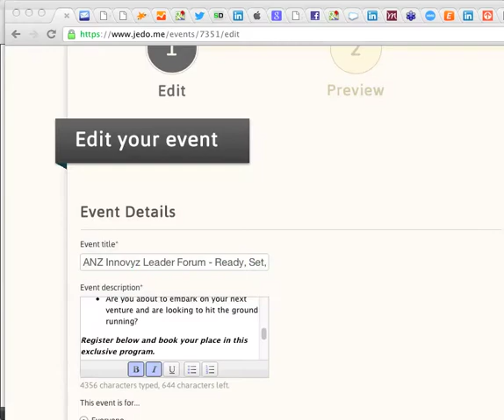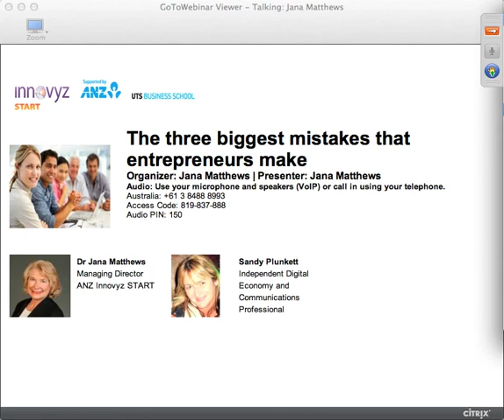Webinar 30-10-12 The three biggest mistakes that entrepreneurs make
Dr Jana Matthews, Managing Director of Innovyz START and Sandy Plunkett hosted a webinar on Tuesday 30th October at 12:30pm (AEDT) for a discussion on three of the biggest mistakes that entrepreneurs make.  This is an audio recording of this webinar.

Dr. Jana Matthews is the founding CEO of The Jana Matthews Group and an international expert on entrepreneurial leadership and business growth. She works with entrepreneurial CEOs and corporate executives all over the world to unlock the growth potential of their companies. The founder of four companies, Jana is the co-author of 50 articles and eight books including 'Growing New Ventures, Creating New Jobs'; 'Leading at the Speed of Growth'; 'Building the Awesome Organisation'; 'Lessons from the Edge'; and ' She was a senior member of the founding team of the Kauffman Foundation's Center for Entrepreneurial Leadership. She has a doctorate from Harvard, has served as Thought Leader for several global corporations, and was named one of 18 Women Business Gurus.

Sandy Plunkett has more than 20 years experience in the technology and start-up ecosystem in Australia and the US. She began her career as a business journalist in Australia before working in Venture Capital in the US and later joined a Silicon Valley start-up that went public and was successfully sold. Sandy has recently returned to Australia after 15 years in the US, where she is active in helping start-up companies and in further developing a vibrant entrepreneurial ecosystem in Australia.

Jana and Sandy will also discuss the upcoming ANZ Innovyz Leader Forum, "Ready, Set, Start" that will be held at:

Sydney - University of Technology (UTS): Thu 15th - Sat 17th Nov
Melbourne - ANZ : Thu 22nd - 24th Nov